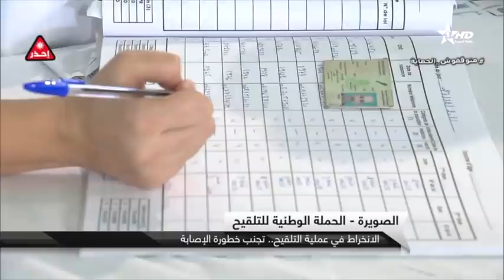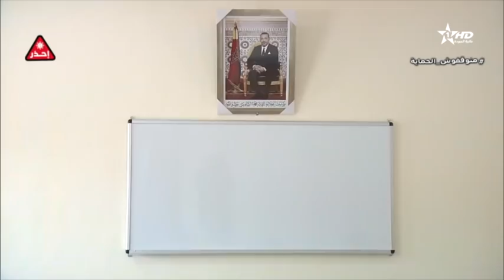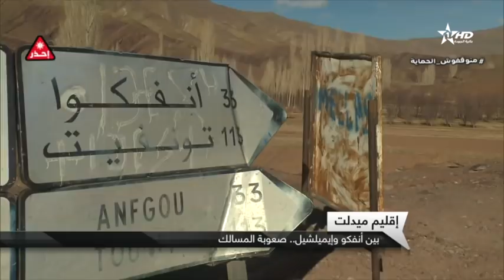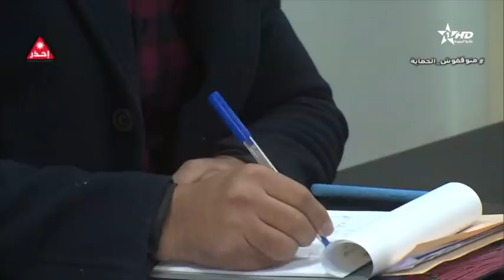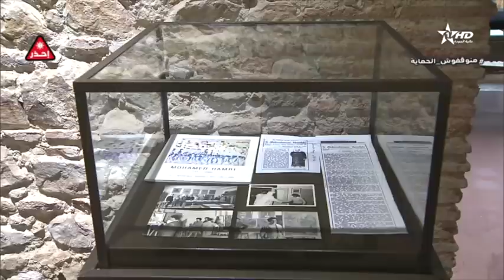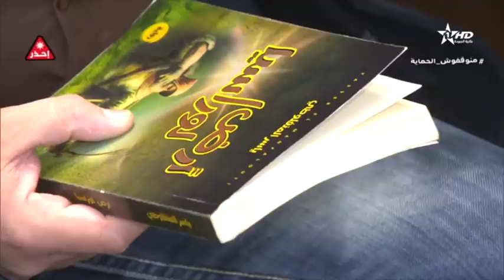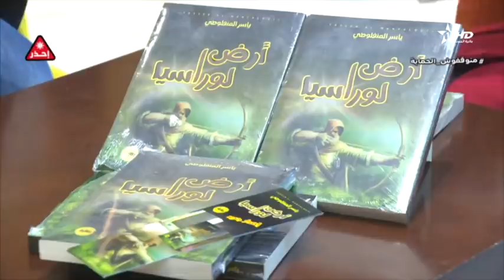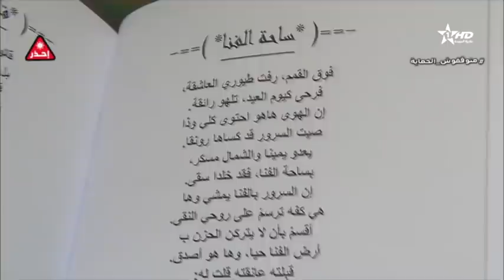نشرة الأخبار الرئيسية الأولى25/12/2021